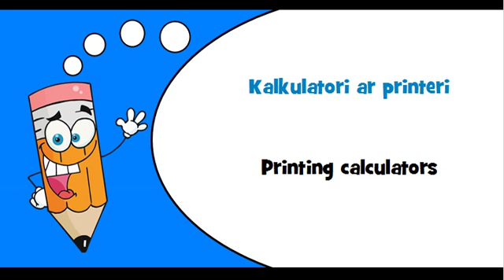Latvian words Theme = Calculating machines